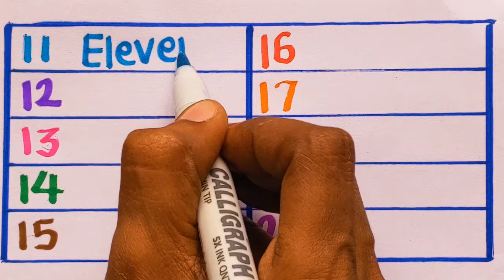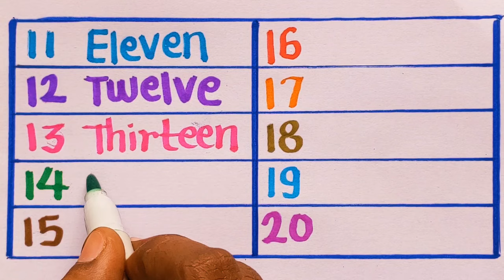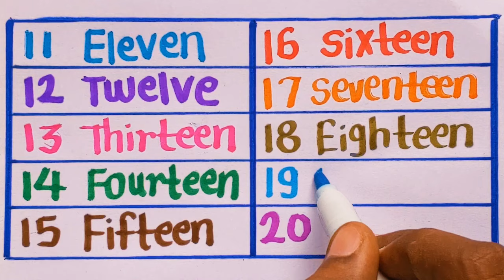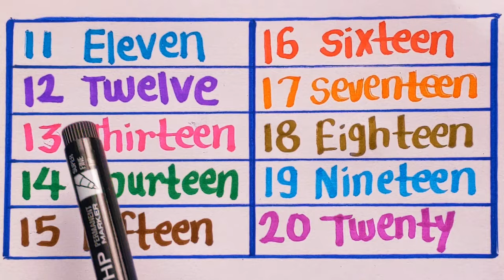How to write numbers in words| 11 to 20 Spelling | Numbers Name|eleven to twenty |1 to 100 in words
11 to 20 Spelling| Write the Numbers in Word Form| Numbers Name|eleven to twenty|1-100 number names |  11 spelling
Eleven to twenty number names
1 to 100 number names
Number in words
1 to 100 in words